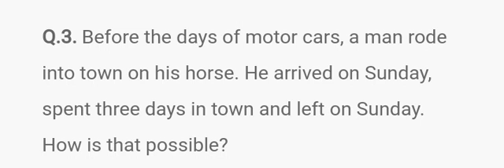August 20, 2021